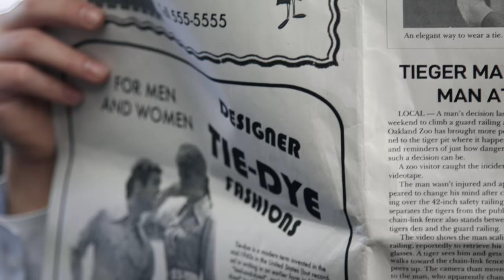GoTie and Chuck Norris bring you the world's BEST necktie!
GoTie has teamed up with Chuck Norris and is now live on Kickstarter!  Chuck Norris doesn't tie his ties they tie themselves!  Never Tie a Tie Again!

GoTie is Veteran owned and operated.  Designed in the USA.